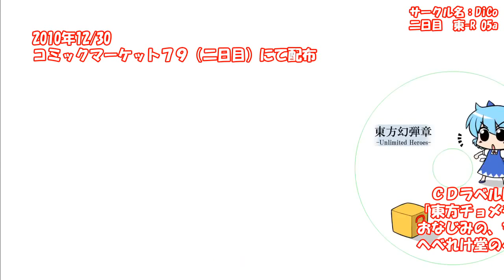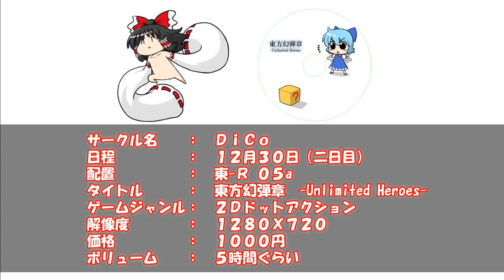東方幻弾章 Unlimited Heroes